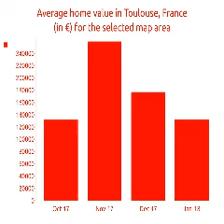4BED | € 159000 | Commercials for sale in Toulouse, France 2018 | MapFlagged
Explore details of the commercial property for sale at DAURADE, TOULOUSE, France with ID23554545. Find other 11904+ commercial properties for sale in Toulouse with MapFlagged

Toulouse Hyper Centre secteur Quai de la daurade restaurant à vendre en parfait état de fonctionnement et bien entretenu dans un quartier dynamique. Belle cave toulousaine de 50 couverts, une salle en rez de chaussée d'une vingtaine de couvert et une terrasse de 8 couverts. Possibilité de reprendre le personnel, activité saine ouvert il y a 5 ans.